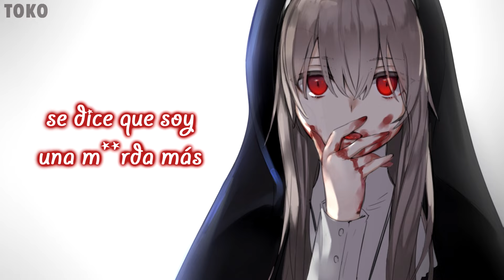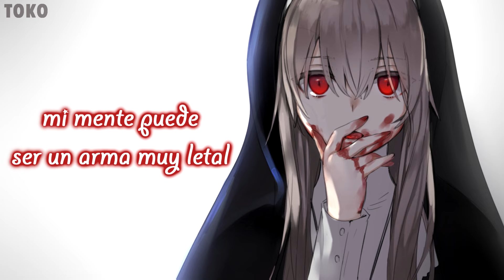Nightcore - NIGHTMARE (Spanish Versión)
Creditos :
Cover: KevinyKarla Oficial